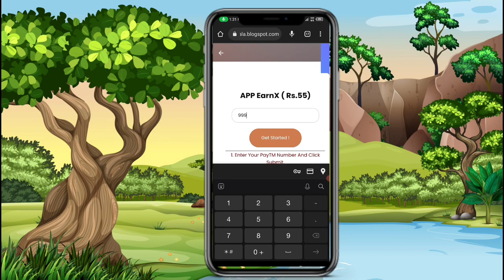🤑Today New Campaign Loot Offer Raksha Bandhan 55₹+55₹+₹ Instant Paytm Cash || Tasks💰Campaign BUG